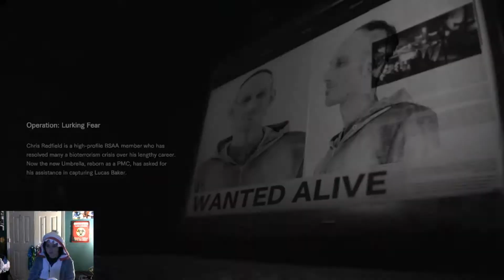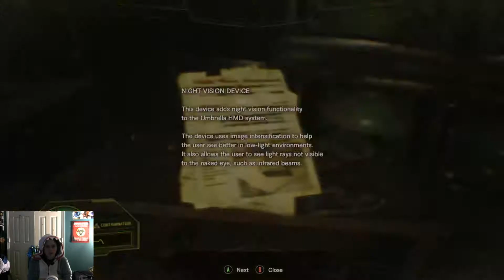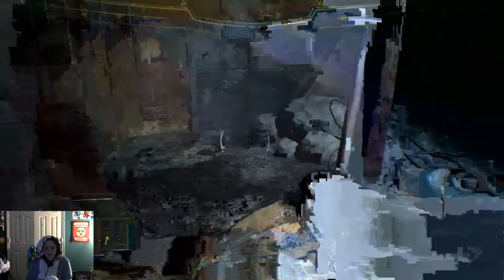Resident Evil 7 - Not A Hero DLC [Normal] [Xbox One]